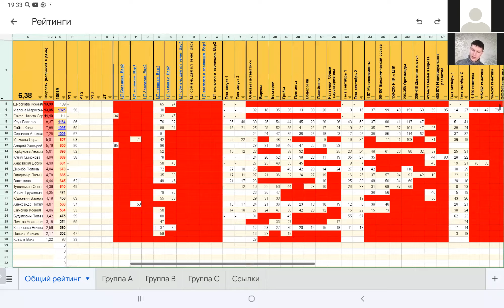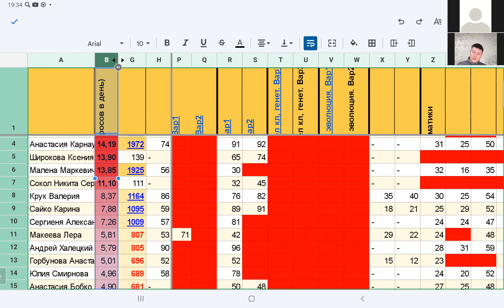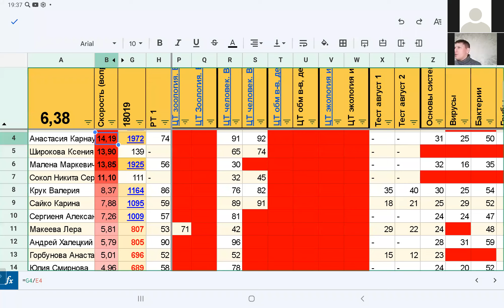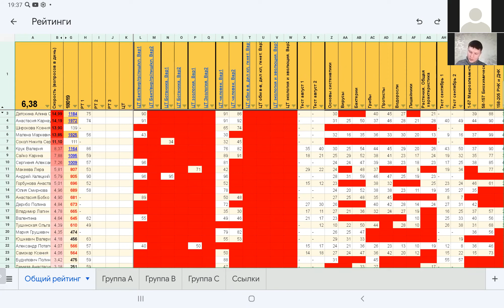Дыхательная система (задачи)